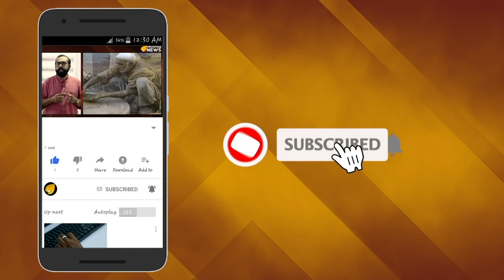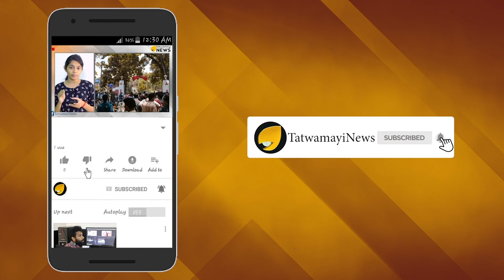ഇബ്രാഹീം കുഞ്ഞിനെ പിണറായി രക്ഷിക്കും..ഒന്നാംതരം അഡ്ജസ്റ്റ്‌മെന്‍റ്..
ഇബ്രാഹീം കുഞ്ഞിനെ പിണറായി രക്ഷിക്കും..ഒന്നാംതരം
അഡ്ജസ്റ്റ്‌മെന്‍റ്..
പാലാരിവട്ടം മേല്‍പ്പാല നിര്‍മ്മാണ അഴിമതി...
ഇബ്രാഹിംകുഞ്ഞിനെ രക്ഷിക്കാന്‍ ആഭ്യന്തര വകുപ്പ്...